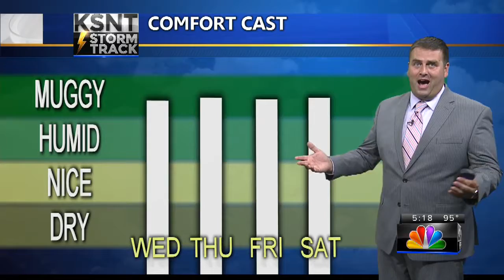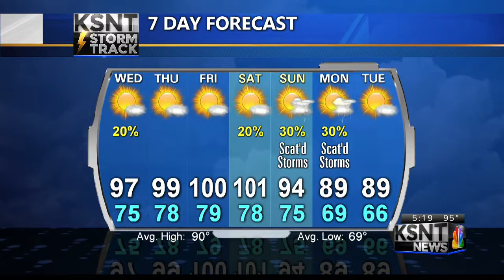Latest Weather Forecast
Tracking several days of high heat.